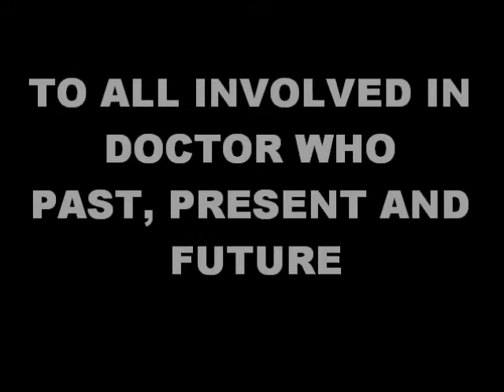The 11 Doctors: A Painting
In which I paint the 11 faces of the Doctor and his ever lovely TARDIS.
Why?
Because I freaking love Doctor Who!

Also:
I offer an apology to those actors and their families who I painted awkwardly.

DFTBA